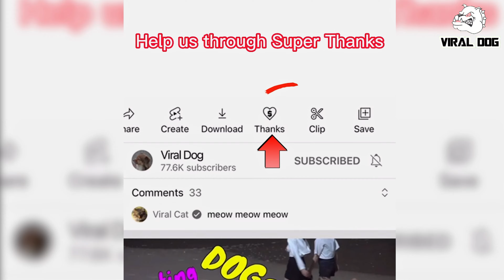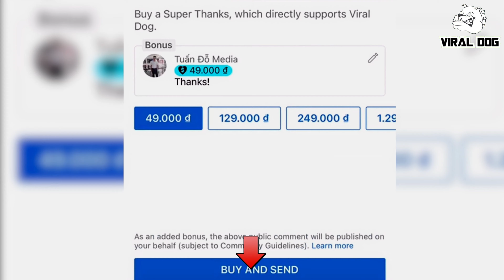Funny Dogs And Puppies Life 4K Quality Video Episode 6 | Viral Dog